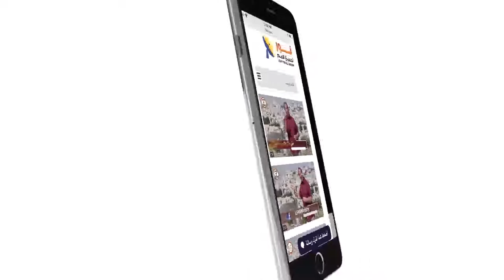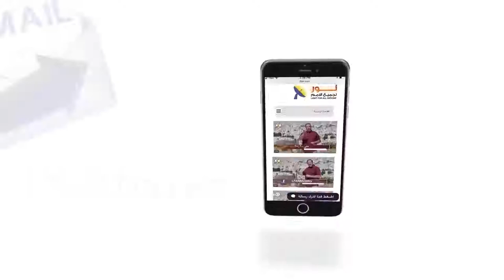435 هل يوجد ما يؤكد قدرة المسيح على تسديد الاحتياجات؟